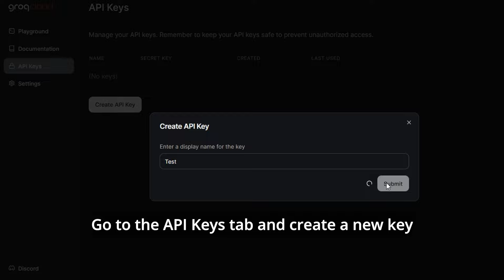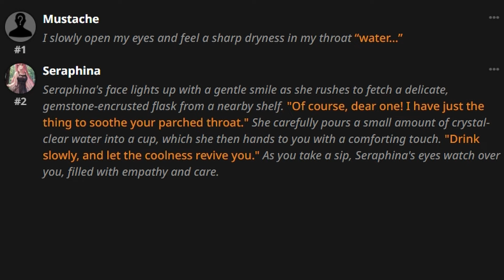How to use Groq API in SillyTavern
This is Groq Inc, not to be confused with Grok AI.